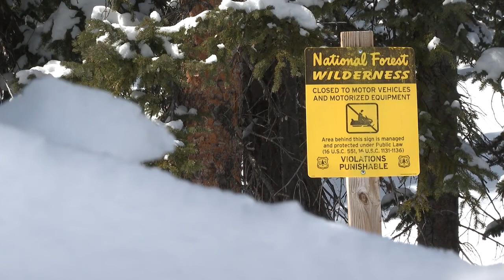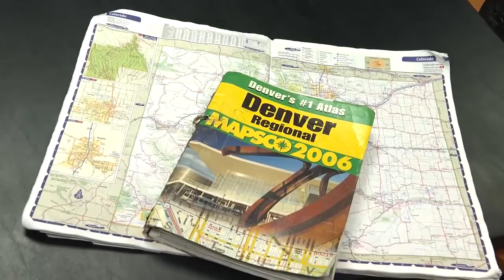Snowmobile Citations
Q1, Solo Top, Investigative/In-Depth
2nd Place, Evan Kruegel, KDVR, Snowmobile Citations